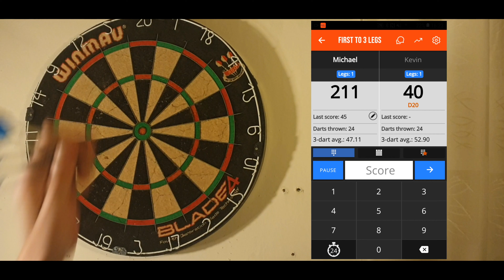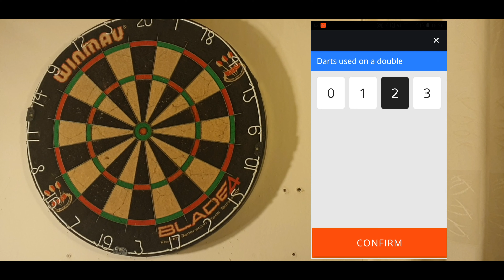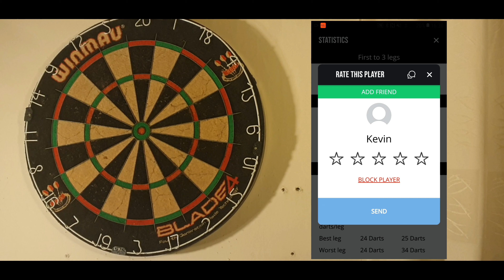That didn't last long (winning streak ends)